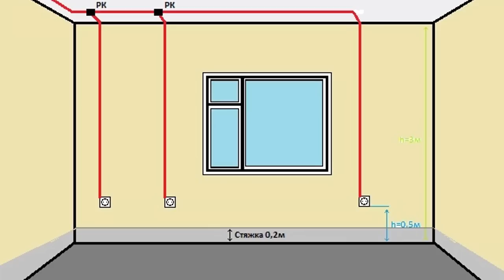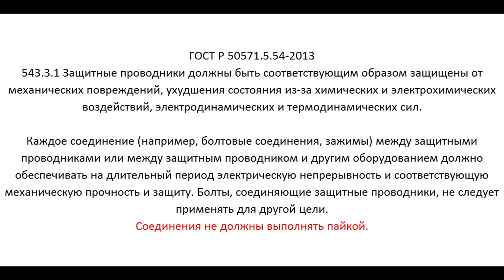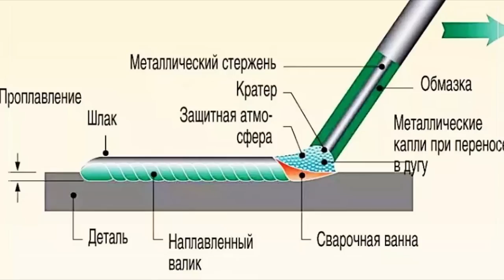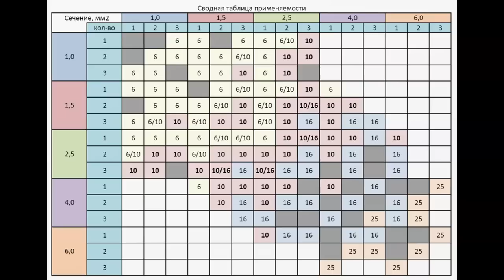Расключение распределительных коробок. Что лучше, сварка, пайка или опрессовка?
Почему мы используем в распредкоробках именно опрессовку проводов гильзами, а не, например, сварку или пайку скруток? Какой способ соединения проводов в распаячных коробках лучше, и что выбрать начинающему специалисту для соединения проводов? Давайте сегодня вместе подробно разберем и закроем эти вопросы на нашем канале

Купить пресс-клещи для опрессовки гильз ГМЛ и ГМЛ-П на Маркете:
Проверяйте количество гильз!